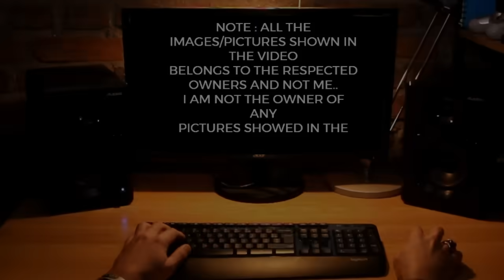TOP Defence Updates | AMCA Titanium Parts Cleared! | Tejas MkII & AMCA Need RE | 1L Drones Deploy!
TOP Defence Updates | AMCA Titanium Parts Cleared! | Tejas MkII & AMCA Need RE | 1L Drones Deploy!  @YourKnowledgeShow665

🔴 YKS NEWS TODAY:

0:00 Intro

1. IAF Adds 20 Su-30MKIs to BrahMos Strike Fleet
2. Data Patterns Wins DRDO’s ₹34.5 Crore Unmanned Combat Vehicle Project
3. DRDO Seeks Indian Firms to Arm UAVs with Precision-Guided Missiles
4. India, Brazil Advance Talks for Six More Embraer Jets to Boost Netra AEW&C Fleet
5. Indian Army to Restructure Battalions, Deploy Over 100,000 Indigenous Drones After Lessons from Operation Sindoor
6. India Developing 200 MW Compact Nuclear Reactors for Ships and Industry
7. DRDO Develops Universal Communication Suite to Boost Indian Navy’s Submarine Network
8. IAF Deploys AI Tool to Predict Engine Failures in Su-30MKI Fleet, Cutting Inflight Emergencies by 40%
9. PTC Industries Secures DRDO Clearance to Produce Titanium Fin Casting for AMCA Fighter, Marking Major Indigenous Breakthrough
10. India Taps Rare Earth Reserves to Power Tejas MkII and AMCA Programs, Eyes Global Supply Deals Amid China Curbs